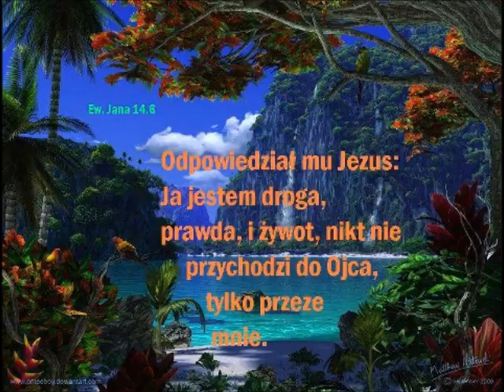Tylko Jezus 3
Podstolice . Kazanie : Ryszard Płaskowicki . 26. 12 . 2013